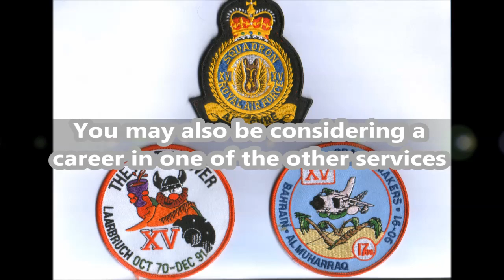XV (15) SQN POND LIFE - LAARBRUCH - 1991. THE FINAL YEAR - THE ONE WITH THE DIAMOND-NINE...